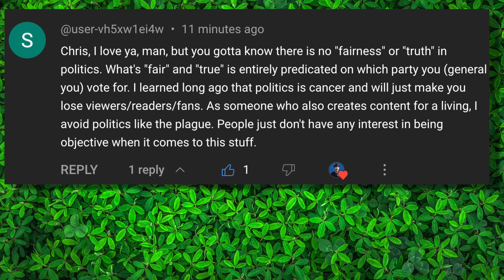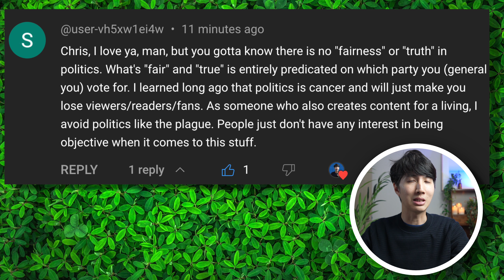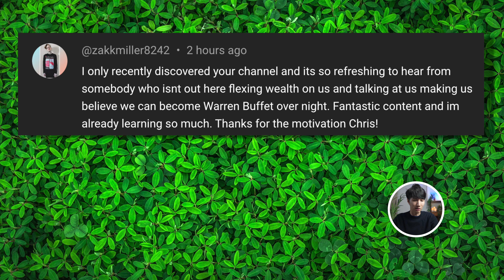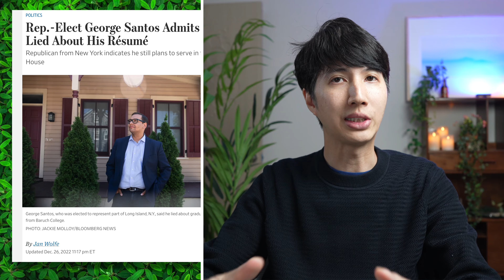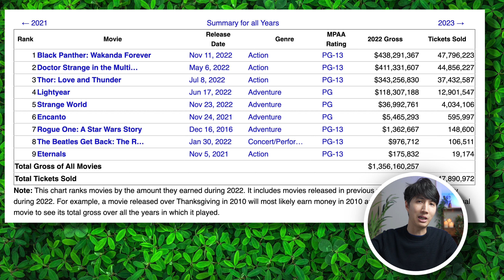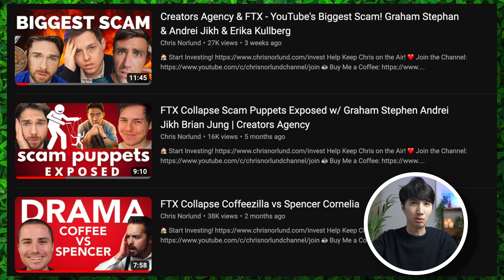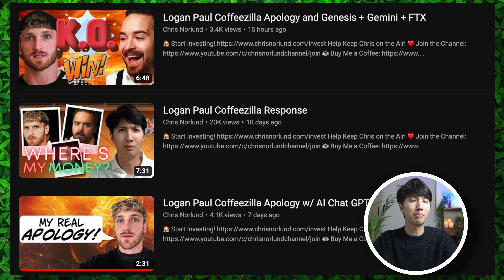Importance of Honesty | George Santos Ponzi